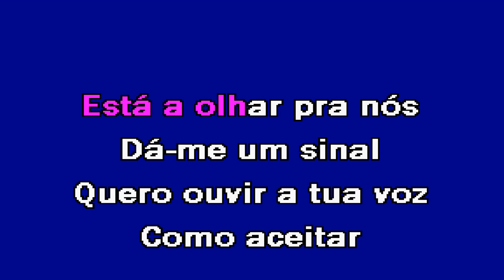DÁ-ME UM SINAL Toka & Dança Karaoke